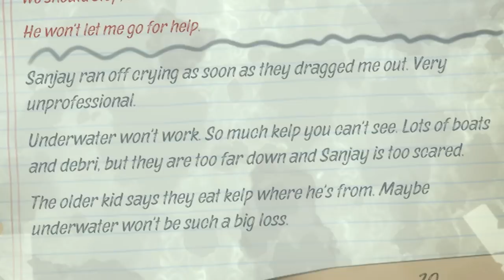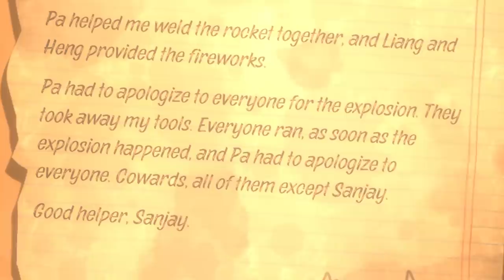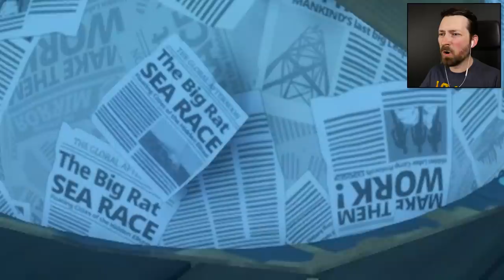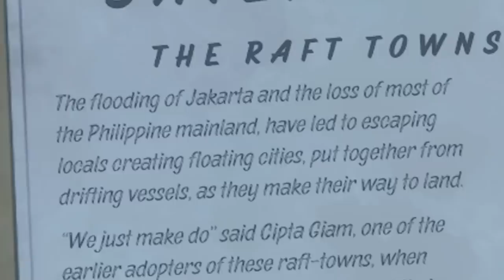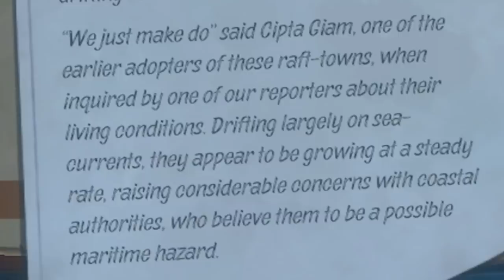What Secrets Is Caravan Town Hiding? - Raft (Chapter 2 Caravan Town)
Something happened to the people of Caravan Town and if we're ever going to be rescued we need to find out what.